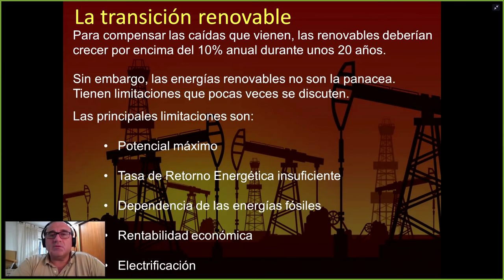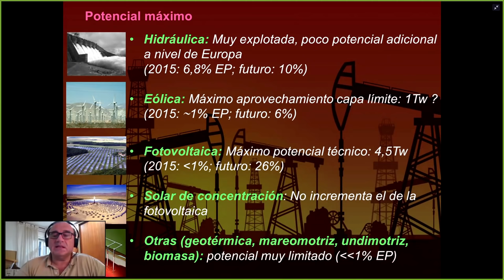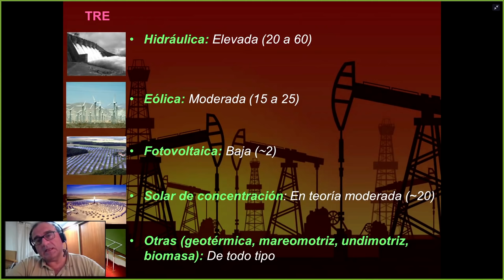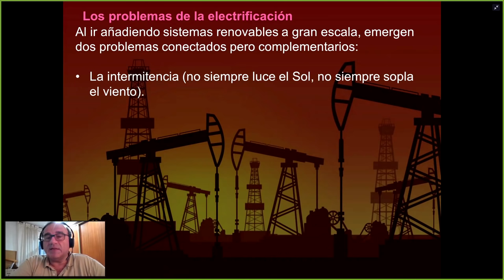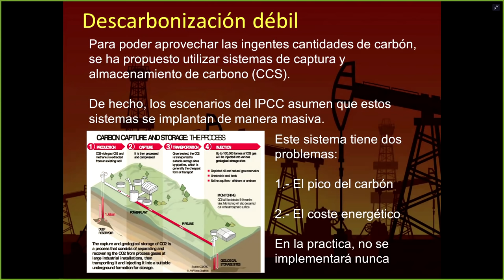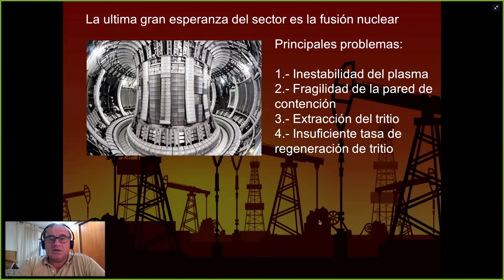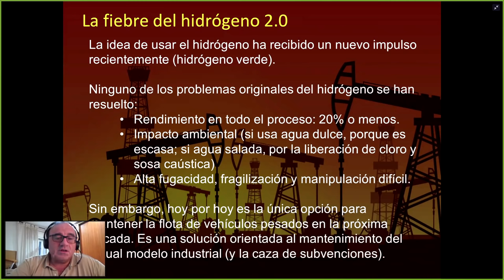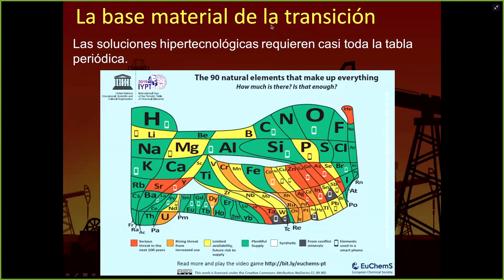El Green New Deal: un ideal inalcanzable🛢️ Antonio Turiel | Petrocalipsis #2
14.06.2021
El Green New Deal: un ideal inalcanzable

La sociedad de los combustibles fósiles tiene, literalmente, los días contados. Durante los últimos años hemos oído hablar mucho sobre la necesidad de emprender una transición energética y ecológica que nos tendrá que llevar hacia un nuevo modelo, esencialmente idéntico pero basado en las fuentes de energía renovable. La urgencia y necesidad de esta transición viene aparentemente motivada por la lucha contra el cambio climático, a la vez que está orientada al mantenimiento del ritmo de producción y consumo actuales.

Capítulos:
00:00 Introducción